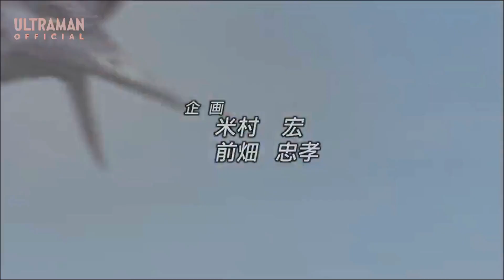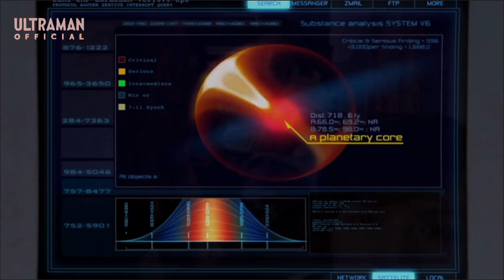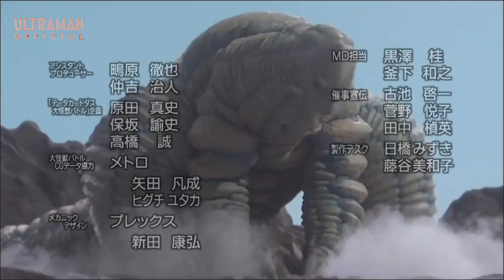ULTRA GALAXY MEGA MONSTER BATTLE NEVER ENDING ODYSSEY EP12 "Grande's Challenge"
『ウルトラギャラクシー大怪獣バトルNEVER ENDING ODYSSEY 』第12話「グランデの挑戦」

STORY
Only Rai and Grande are left in the Reionix planet Hammer. Why does Grandy keep fighting? Because Grande, like Ray, has awakened due to his sister's sacrifice. Grande wants to defeat Ray completely and stand at the top of Reionix, so he starts the final battle of Reionix.